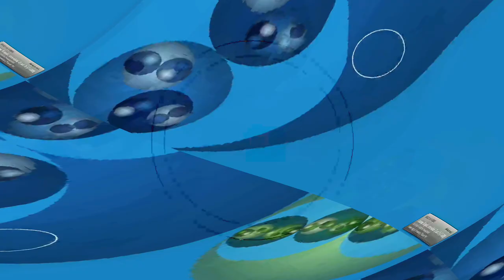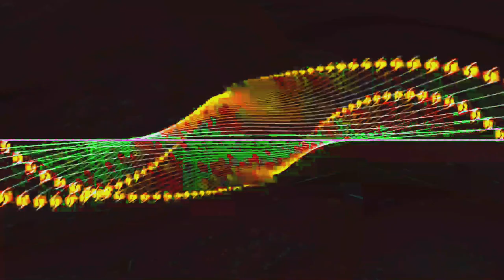[EPILEPSY WARNING] Movie 24 02 14 15h08m30s